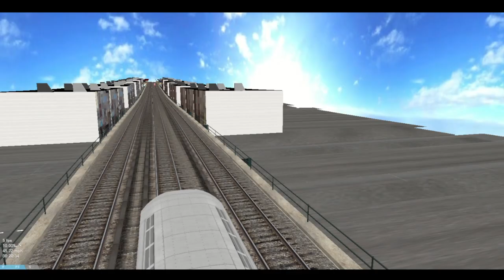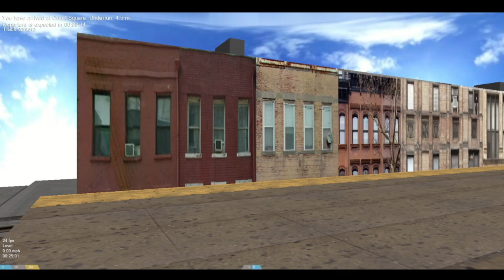OpenBVE HD: (7)/{7} Line Preview R33GE-R36WF {7} to Times Square- 42nd Street with TFO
It appears the main developer's Youtube channel got Thanos snapped out of existence... ouch

Admittedly I may be missing objects for this route, despite the fact this is what I was given. Either way, There may be more completed versions by @TheTransitNetwork has a video on a modern version that maybe more complete.. and doesn't have as many lag spikes. This is still a BETA so flaws will exist :v

The Floor here is Made out of Floor will makes sense the further along the video you go...

yes there are funni captions

Most Frame drops occurred from loading TFO into the route so potatoes prepare your computers before they explode.

I'm also using OBS again just as a test.

Either way enjoy the run down Flushing Express in a Mighty Redbird.